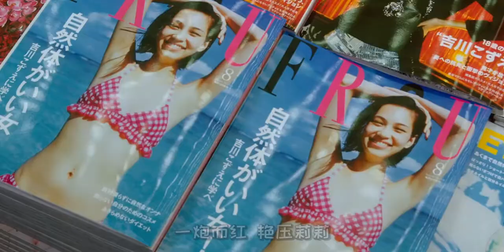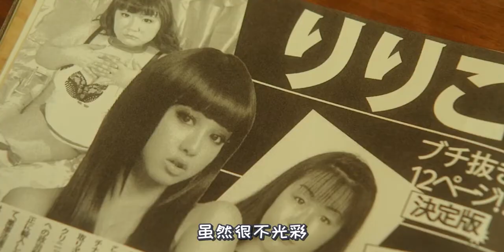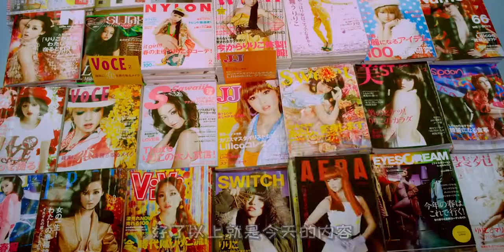丑女全身整容，变成美女享尽荣华富贵，但后遗症却毁掉了一切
狼狈